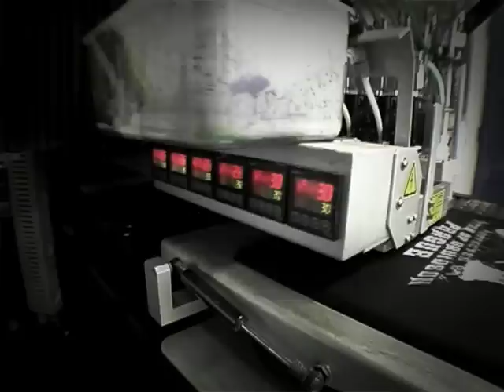TSHirtAG Kornit printing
that's our famous printing machine